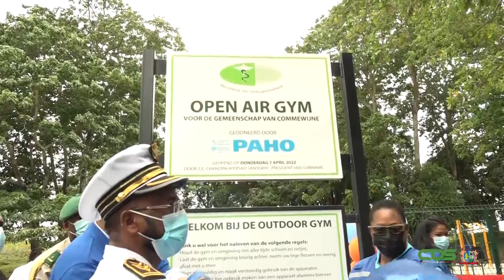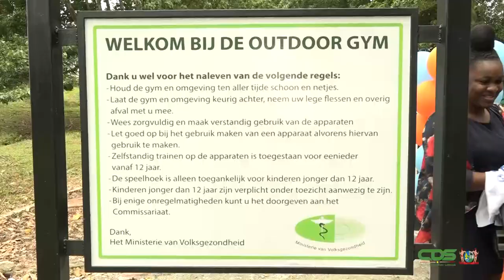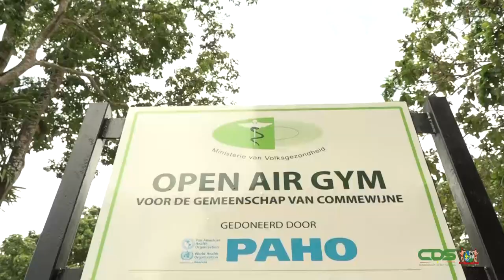COMMEWIJNE BESCHIKT OVER EERSTE OUTDOOR GYM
In navolging van de Safe Exercise Area - waarmee de regering bewegen onder de samenleving wil stimuleren - is op donderdag 7 april de eerste outdoor gym geopend in het district Commewijne. President Chandrikapersad Santokhi legde bij deze gelegenheid de nadruk op het belang van bewegen voor een gezonde samenleving.